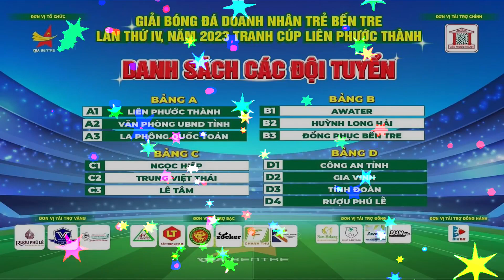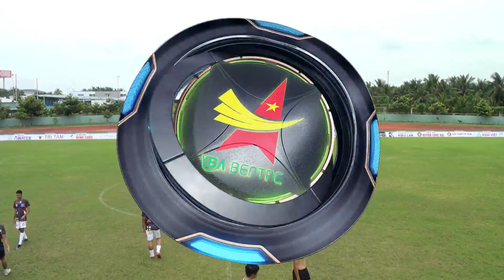full Ngọc Hiệp 🆚 Trung Việt Thái